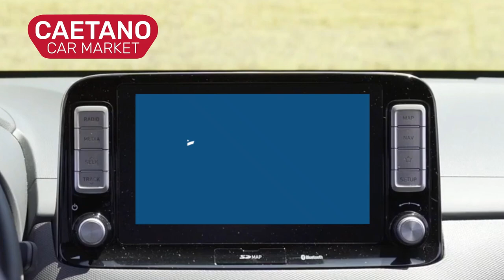Caetano Móvil - Caetano Car Market Mayo 2021